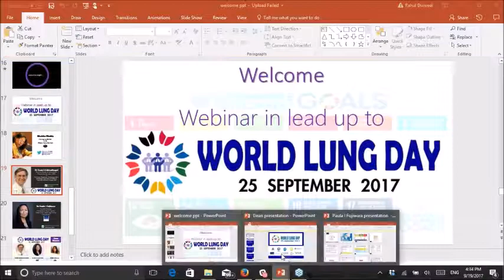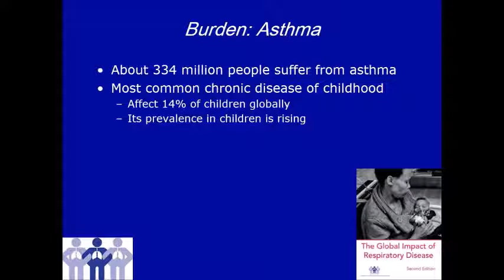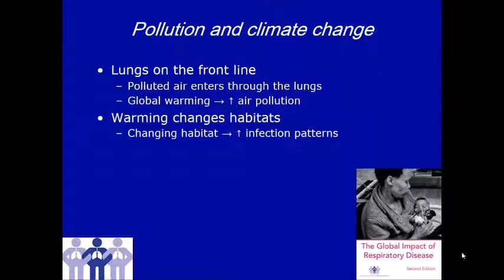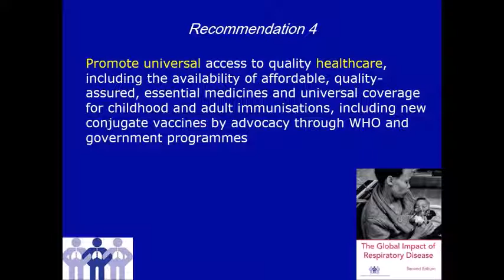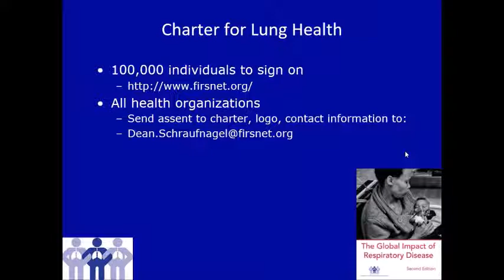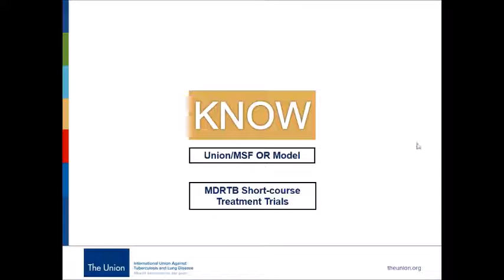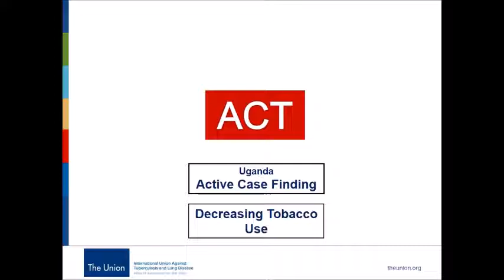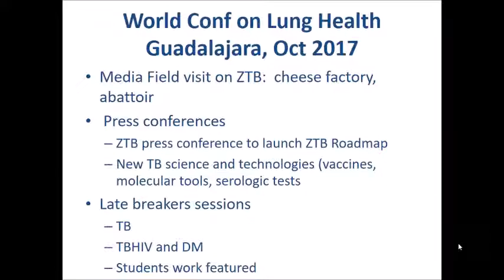First-ever World Lung Day: Lung health is vital for sustainable development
This is the recording of an important Webinar in lead up to first-ever World Lung Day. World Lung Day will be observed globally on 25th September 2017.

Hunger for air is a terrible curse for too many people. This is why Forum of International Respiratory Societies (FIRS) and partners (including CNS) are joining forces globally to put lung health in spotlight.

WEBINAR PANEL OF EXPERTS:

Dr Dean E Schraufnagel, Director, Forum of International Respiratory Societies (FIRS) and Professor, Pulmonary, Critical Care, Sleep, and Allergy Department of Medicine, University of Illinois, Chicago, USA

and

Dr Paula I Fujiwara, Scientific Director, International Union Against TB and Lung Disease (The Union)

Thanks